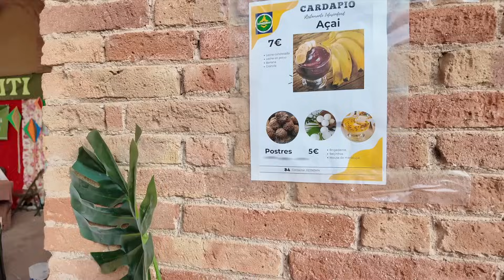Barcelona vlog l festa junina, bicicletas & muita lombra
continuação dos meus dias em barcelona curtindo o verão com a @pietrapinho 🩷